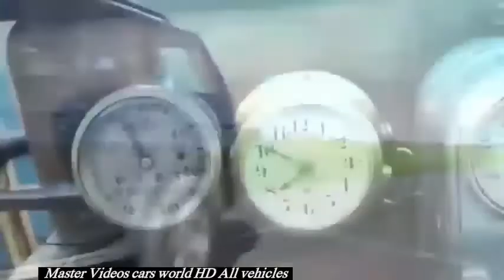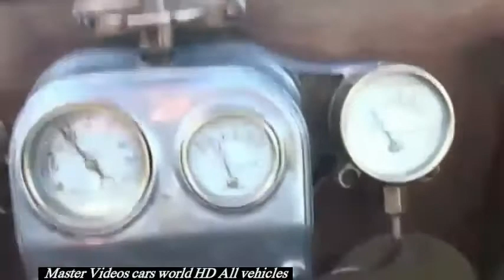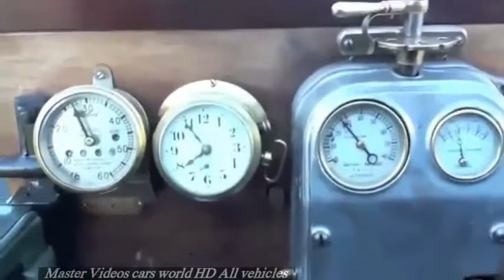old vehicles old steam car & Ford Model T bus & Serpollet Steam Car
watching the old vehicles old steam car & Ford Model T bus & Serpollet Steam Car